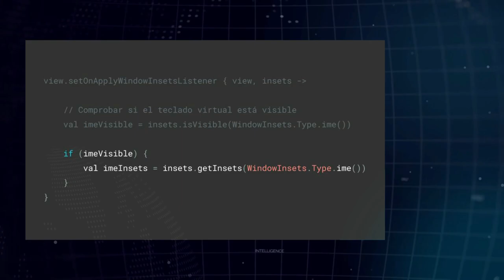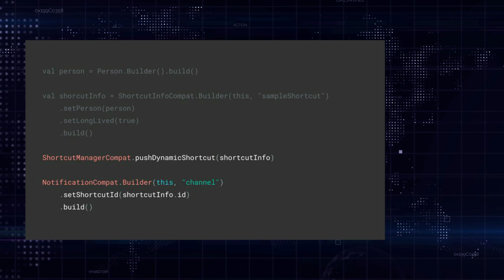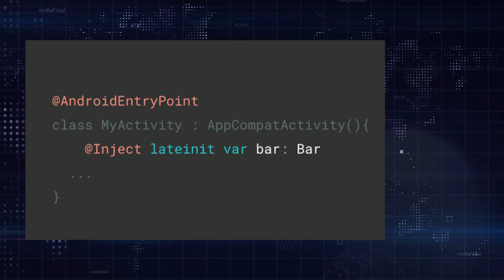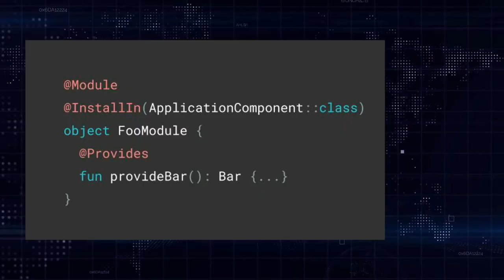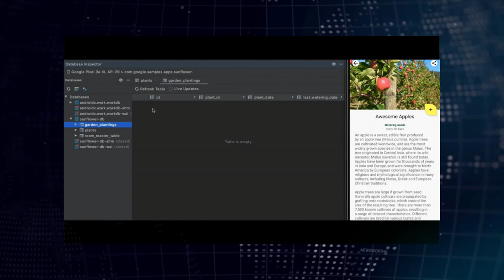🔷 Novedades de ANDROID 11🔷 para Desarrolladores (2020)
Con la llegada de Android 11, tenemos una gran cantidad de novedades que ayudarán a los desarrolladores a integrarse con las nuevas funcionalidades.

También se mejoran algunos puntos que llevaban años pidiéndose, y se añaden nuevas librerías, así como funcionalidades a las ya existentes.

¿Quieres conocer las novedades? Aquí te hago un resumen:

00:00 Introducción
00:23 Novedades interfaz Android 11
00:37 Window insets
01:23 Conversaciones
02:15 Burbujas
02:51 Mejoras en privacidad
02:57 Data access auditing
03:16 Mejoras en permisos
04:33 Mejoras DEVS
04:43 Depuración inalámbrica
05:00 Más anotaciones de nulidad
05:42 Informe de motivos de Crash
06:00 Lenguajes y librerías
06:15 Corrutinas hasta en la sopa
07:04 Dagger Hilt en Alpha
08:24 APP Startup
08:47 Paging 3.0
08:59 Camerax ya en beta
09:17 Jetpack compose preview 2
10:06 Startactivityforresult ()
10:17 Android Studio
11:00 Google play console renovada
11:21 Muchas otras mejoras